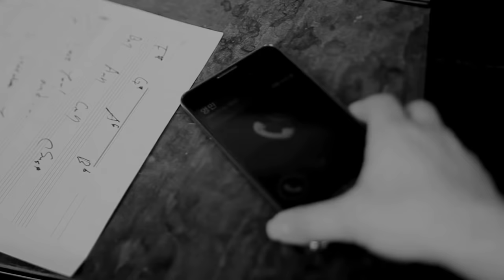[ FMV ] Heart Attack - Lee Taeyong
Videos:
1. Baek Yerin - MV Across The Universe
2. Bigbang - Lets Not Fallin in Love MV
3. BTS - Epilogue MV
4. Gif Lee Taeyong cr tumblr
5. IKON - Apology MV
6. NCT 127 - Taste The Feeling MV
7. Younha ft Lee Chanhyuk - Thinking About You
8. Astro - Confession MV
9. Boyfriend - Alarm MV
10. Gif K drama cr tumblr